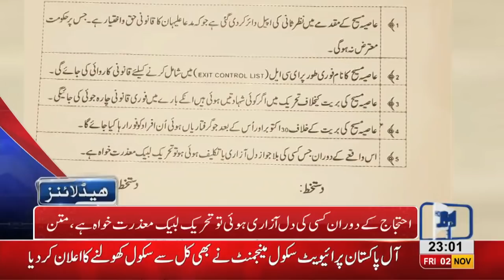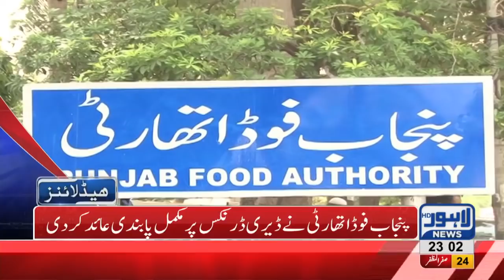11 PM Headlines Lahore News HD – 2nd November 2018